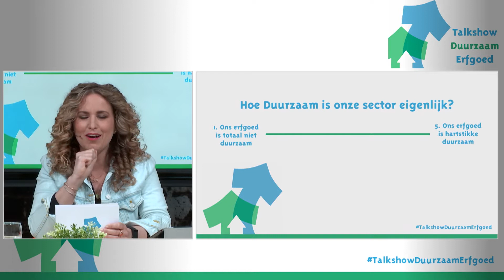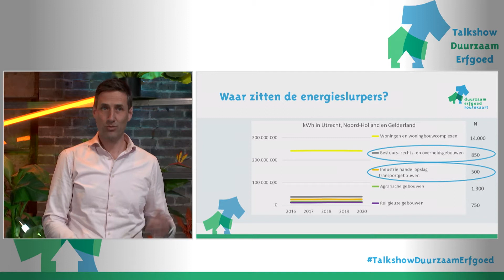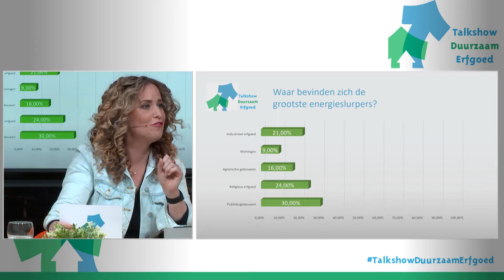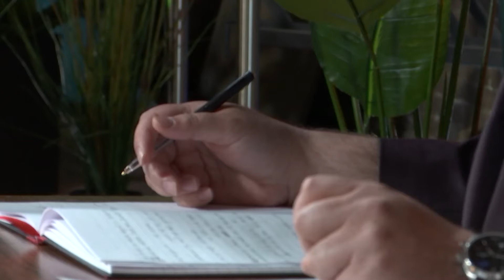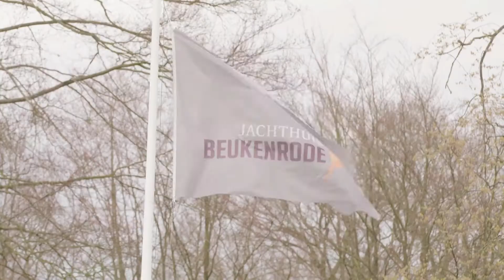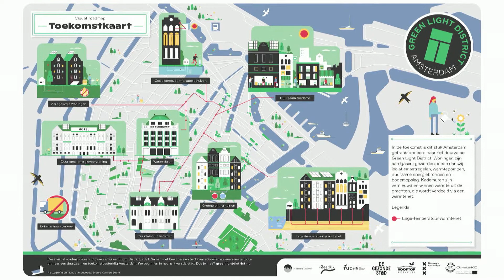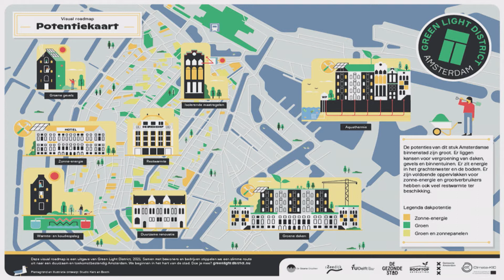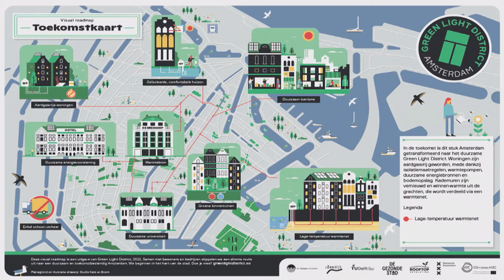Talkshow Duurzaam Erfgoed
In deze wervelende talkshow bespreken we de vraag: Hoe duurzaam is de monumentensector? Jan-Hylke de Jong presenteert weinig optimistische cijfers. Willen we toch de doelstellingen halen zullen we lef moeten tonen volgens Sanne de Koning en Ruud Koornstra. Volgen we de regels of restaureren we de Sint Janskathedraal duurzaam?

En we gaan met Merel Stolker, Helga van Leur en Jan Willem van de Groep gluren bij de buren. Helga van Leur pleit voor het inhaken op emotie van mensen en het "gluren bij de buren: "Als mijn buurman het kan, dan kan ik het ook!". Jan Willem is het daarmee eens, maar alarmeert dat de verandering niet snel genoeg gaat.

In het derde tafelgesprek bespreken we met Andy van den Dobbelsteen en Frits de Vogel de uitdagingen en duurzame kansen voor het Green Light District en musea.

De gesprekken worden afgewisseld met filmpjes en een column van Gijs ten Berge. De talkshow eindigt met een prachtige voordracht van onze huisdichter Atta de Tolk.

De Talkshow Duurzaam Erfgoed is een productie is een productie in De Week van het Duurzaam Erfgoed 2021. Deze week is georganiseerd door de Routekaart Verduurzaming Monumenten, Rijksdienst voor het Cultureel Erfgoed, Nationaal Restauratiefonds, Provincie Noord-Holland en De Groene Grachten. Meer over De Week van het Duurzaam Erfgoed en de Routekaart? Kijk op

Techniek: Bazelmans AV
Locatie: SugarCity